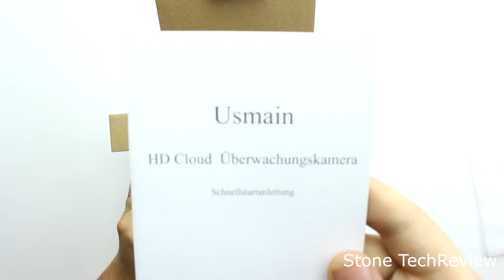Unboxing Usmain 720P WLAN Innen/Heim Kamera H.264 IP Sicherheit Überwachungskamera mit Nachtsicht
Amazon ähnliches Produkt: